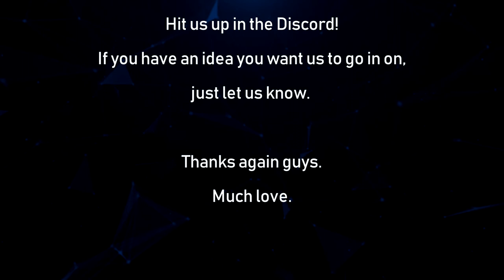The Ungodly Geeks Podcast Episode 96: "Geekzilla: Molecules of U.S. Freedom" (episode 96)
Hey guys!

So here's our review of Godzilla: King of the Monsters (2019). It was good. Go see it. We also dive into some stupid news that we just... Yeah... Goddamnit...
Anyway, enjoy!

-Joe